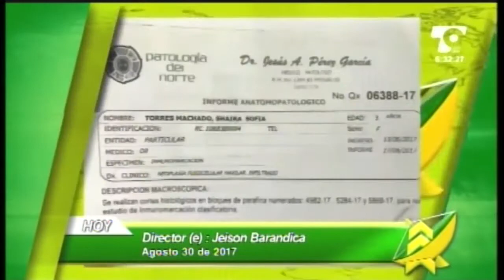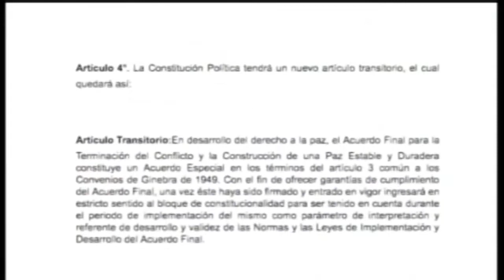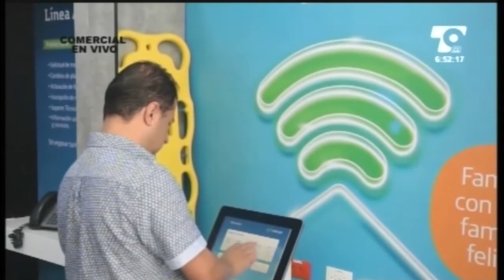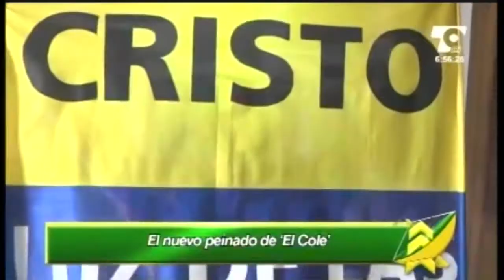LAS NOTICIAS 630 DE TELECARIBE EMISIÓN AGOSTO 30 DE 2017